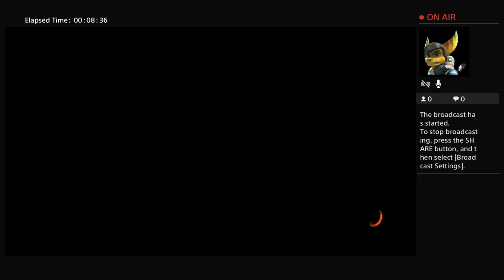Peacekeeper and shovel gameplay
Ill be doin bo3 fun with kutch1107 and rj from RJXD Gaming